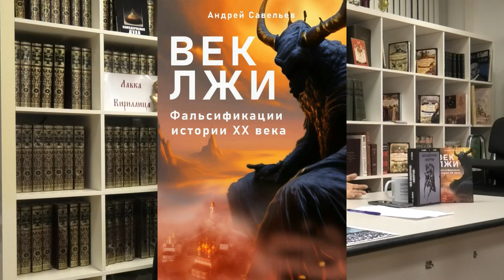ХХ век, изолганный большевиками